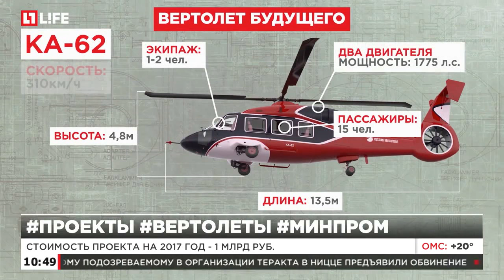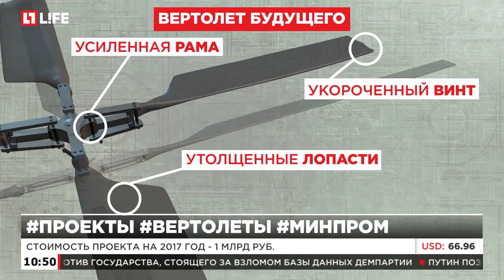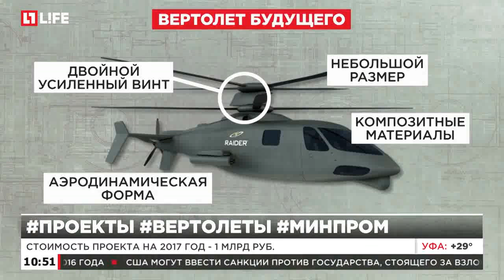В России хотят создать новый гражданский супервертолет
Стоимость проекта на 2017 год - 1 млрд руб.